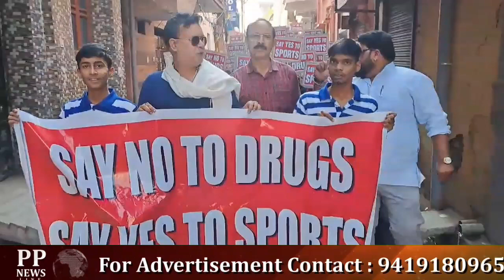जम्मू कश्मीर में कर्मचारी नहीं करेंगे धरना प्रदर्शन